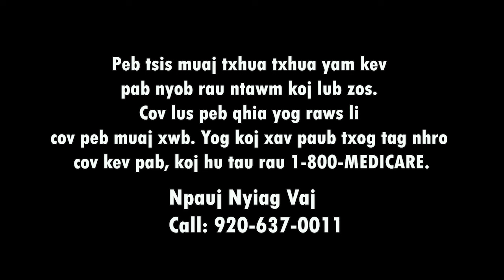Ua Tau Ib Siab Lawm. 11/23/22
Ua Tau Ib Siab Lawm